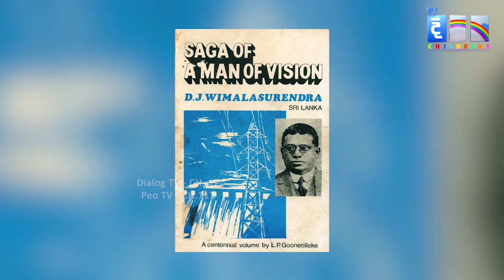ලංකාවට විදුලිය දුන් ජල විදුලියේ පියා | D J Wimalasurendra | Professor House | EP. 27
ලංකාවට විදුලිය දුන් ජල විදුලියේ පියා | D J Wimalasurendra
Professor House | EP. 27